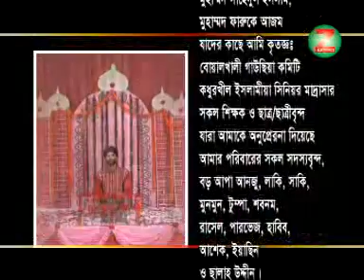haji aw o shahen shah darbare (bangla naat) by lutfur rahman qadri rizwi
This video`s is dedicated to the most excellent and exalt of creation, The mercy unto creation, sayyiduna wa maulana wa habeebuna, ahmad e mujtaba, muhammad mustafa (Sallallaho Alaihi Wasallam)

his respected parents, ahle bait, azwaaj e mutaharaat, righteous khulafaa, illustrious sahaaba, blessed children

as well as to the shuhadaa, taabi`een, taba tabi`een

mujtahid imams, siraajul A`imma, hazrat imam e azam abu hanifa (r.a), imam shaafi (r.a), imam maaliki (r.a), imam hambaili (r.a)

to all mashaaikh of the naqshbandi, qadri, chishti, suharwardi, rifaa`i, shaazliya & all other salaasil e tareeqah

also to dedicated

AlaHazrat Imaam-e-AhleSunnah, Mujaddid of the Ummah,
reviver of the Sunnah, destroyer of bid`ah,
scholar of Shariah, guide of tareeqah,
fountain of blessing, Allama Moulana AlHaaj AlHafiz AlQari
Ash Shah Imaam Ahmed Raza Khan Fadil al-Barelwi Radi Allahu anhu